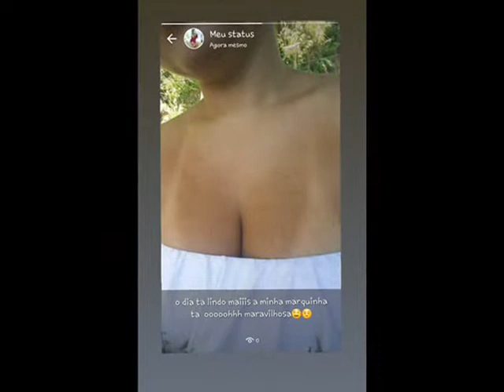A beleza da rosa Ley